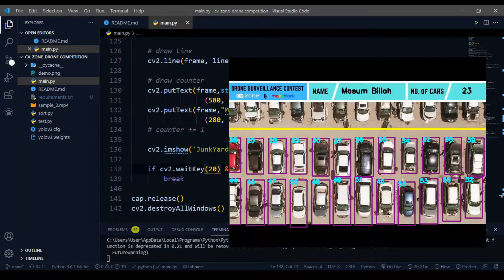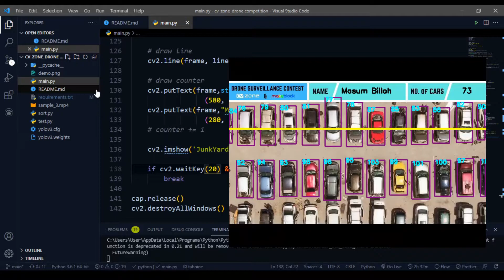Drone Survilance with yoloV3 and opencv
I have used OpenCV and yolov3 to detect objects. I have used NMS to remove duplicates. By sort the Bounding box I have set unique id of the object and total count of the object in the junkyard.